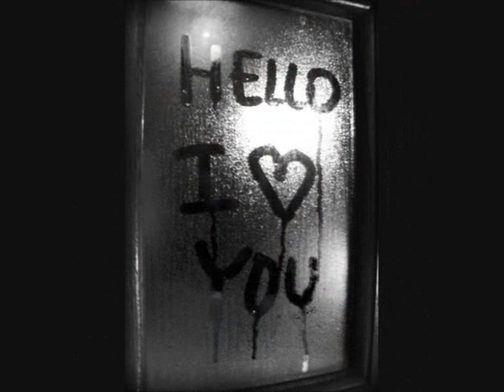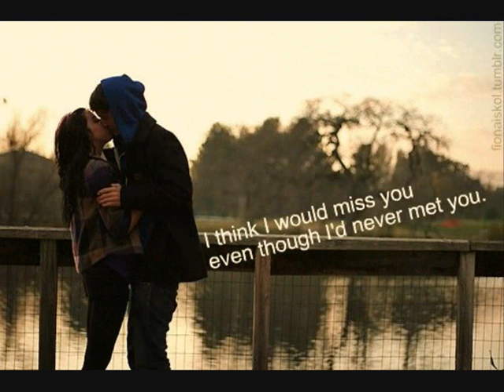Pyramid - Charice Feat IYAZ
I Do Not Claim This Song To Be Mine In Any Way Or Form. This Song Is By Charice feat IYAZ.

LYRICS:
Shawty's love is like a pyramid (ooh)
We stand together till the very end (eh ooh)
There'll never be another love for sure (ooh)
Iyaz and Charice let we go

Stones, heavy like the love you've shown (shown)
Solid as the ground we've known (known)
And I just wanna carry on
We took it from the bottom up (no no no)
And even in a desert storm (yeah)
Sturdy as a rock we hold (oh)
Wishing every moment froze
Now I just wanna let you know
Earthquakes can't shake us
Cyclones can't break us
Hurricanes can't take away our love

Pyramid, we built this on a solid rock
It feels just like it's heaven's touch
Together at the top (at the top baby), like a pyramid
And even when the wind is blowing
We'll never fall just keep on going
Forever we will stay, like a pyramid

Like a pyramid like a pyramid eh (ooh)
Like a pyramid like a pyramid eh eh (oooh)

Cold (cold), never ever when you're close (close)
We will never let it fold (fold)
A story that was never told
Something like a mystery (yoh! )
And every step we took we've grown
Look how fast the time has flown
A journey to a place unknown
We're going down in history
Earthquakes can't shake us (oh)
Cyclones can't break us (oh)

Pyramid, we built this on a solid rock (hey! )

And even when the wind is blowing (wind is blowing)
We'll never fall just keep it going (keep it going)
Forever we will stay, like a pyramid (eh oh)

Like a pyramid girl let me show you
That I love you so much
That we gonna get through (oh oh)
Even when there's storms
I will never go, Ima be the one to keep you safe (hey)
Before was our love back it up more than enough
Holding on to one another be the cover when it's rough (oh oh)
Mother nature (hey) or disaster won't stop at happy ever after

Pyramid, keep it going (like a pyramid, like a pyramid)
Oh oh ooooh (like a pyramid, like a pyramid)

Pyramid, we built this on a solid rock (solid rock)
It feels just like it's heaven's touch (oooh)
Together at the top (at the top baby, at the top girl), like a pyramid
We'll never fall just keep on going (keep it going)
Forever we will stay (Charice), like a pyramid (what what)

Together at the top (at the top baby, at the top girl), like a pyramid (pyramid)
We'll never fall just keep it going
Forever we will stay (ooh), like a pyramid

Like a pyramid like a pyramid eh
Like a pyramid like a pyramid eh eh